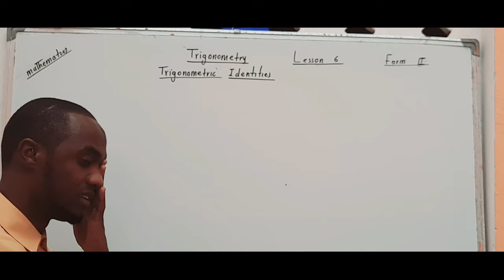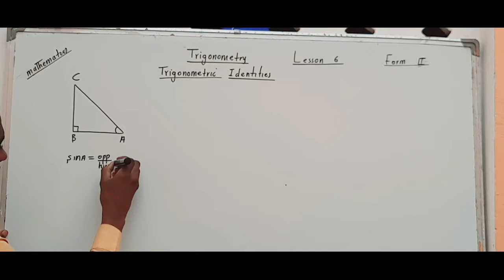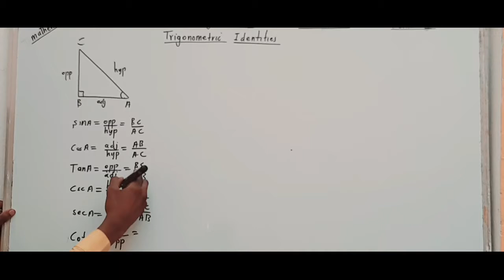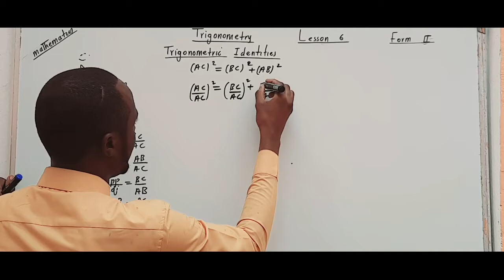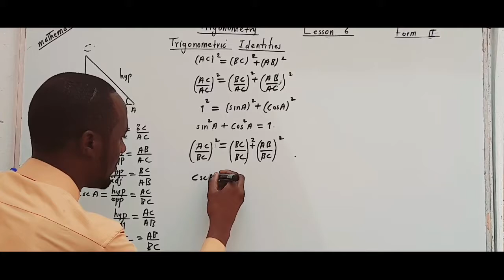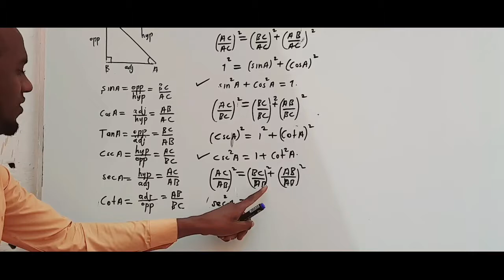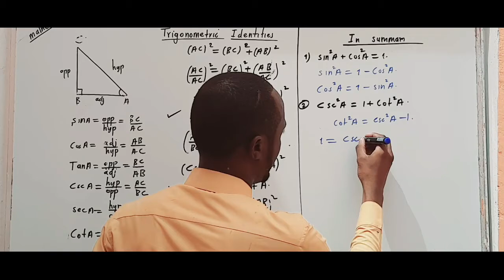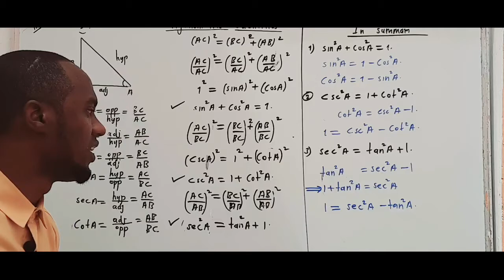Subject: Mathematics Class: form two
lesson 6: how to prove trigonometric identities(phythagorean identities)